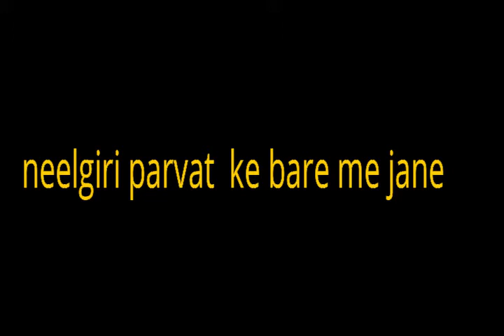नीलगिरी पर्वत की जानकारी